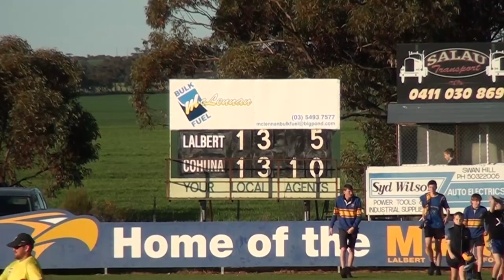CMFNL RD18 Mallee Eagles vs Cohuna CONVERTED